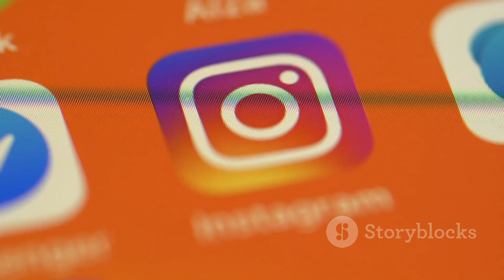M2M Gjenforenes! | Popduoen er tilbake etter 20 år!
OUTLINE:
00:00:00 The Reunion We've All Been Waiting For
00:01:52 Two Girls From Norway
00:02:24 Global Pop Sensations
00:04:47 Solo Careers Take Flight
00:05:12 Lights, Camera, Action!
00:05:38 Finding Her Voice
00:06:03 A Manager's Perspective
00:06:37 A Glimpse into Their World
00:07:09 What Can Fans Expect?
00:08:53 A New Generation of M2M Fans
00:09:22 The Future is Bright

 – Det blir gøy:https

**Category:**
Music

**Description (Norwegian):**
🎶 Popduoen M2M er tilbake! 🎤✨ Etter over 20 år med soloeventyr, gjenforenes Marion Ravn og Marit Larsen for å bringe tilbake de gode gamle poplåtene som fikk hele Norge til å synge med! 🇳🇴❤️

I denne videoen diskuterer vi alt om gjenforeningen, hva vi kan forvente, og minner fra deres storhetstid! 🌟 Bli med oss på reisen tilbake til 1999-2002, da M2M solgte over 12 millioner album og singler. 📀💖

👉 Følg med videre i M2M sine kanaler for flere oppdateringer! Har du en favorittsang fra M2M? Skriv den i kommentarfeltet! 💬👇

**Description (English):**
🎶 The pop duo M2M is back! 🎤✨ After over 20 years of solo adventures, Marion Ravn and Marit Larsen are reuniting to bring back those good old pop songs that made all of Norway sing along! 🇳🇴❤️

In this video, we discuss everything about the reunion, what we can expect, and memories from their heyday! 🌟 Join us on a journey back to 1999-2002, when M2M sold over 12 million albums and singles. 📀💖

Do you have a favorite M2M song? Share it in the comments below! 💬👇